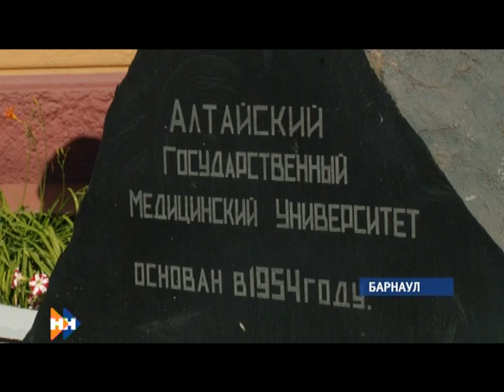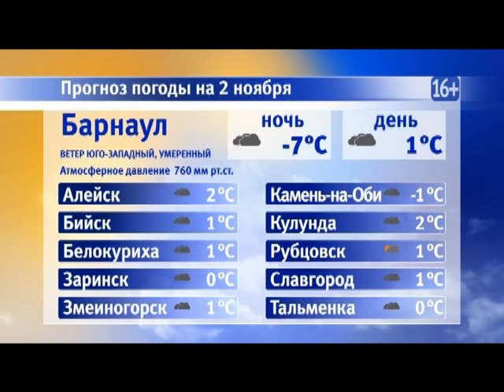Информационная программа «Наши новости». 02.11.2018. Дневной выпуск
• Сами выращивали, сами сбывали. На Алтае осудили группу наркоторговцев
• Из 17-ти стран мира. Почему все больше студентов-иностранцев стремится получить высшее образование в алтайских вузах?
• Обещают отремонтировать раньше срока. Здание, в котором тренируется Сергей Шубенков, должны открыть 1 декабря.